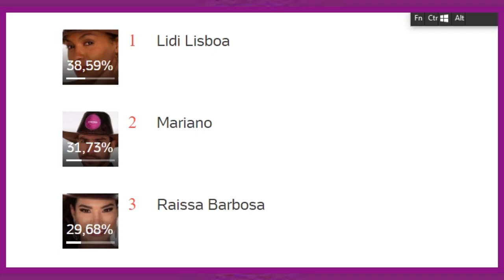A FAZENDA 2020:ULTIMAS ENQUETES JÁ MOSTRA O ELIMINADO DA SEMANA MARIANO,RAISSA,LIDI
enquete
eliminação
formação de roça
prova do fazendeiro
prova de fogo